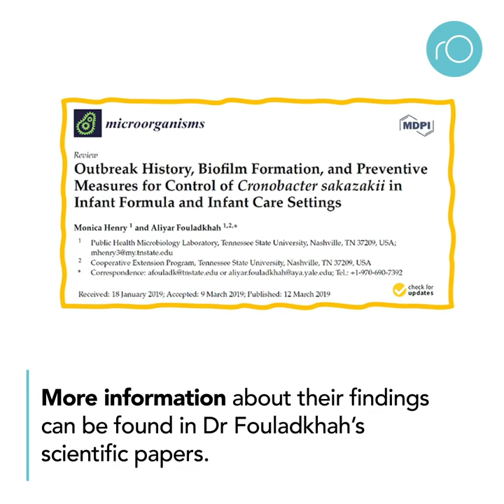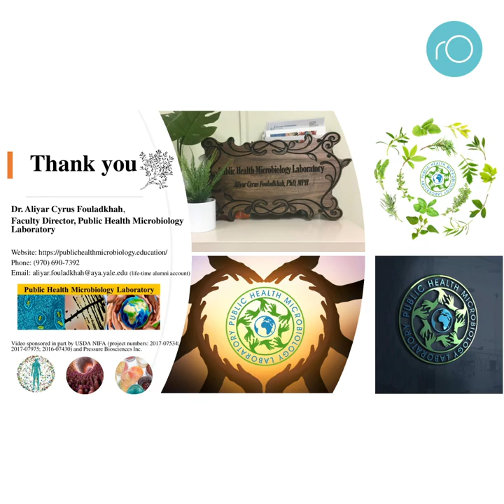How significant are biofilm and planktonic cells of Cronobacter sakazakii?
Additional Information
Allison, A. and Fouladkhah, A.C. (2021). Sensitivity of planktonic cells and biofilm of wild-type and pressure-stressed Cronobacter sakazakii and Salmonella enterica serovars to sodium hypochlorite.
Henry, M. and Fouladkhah, A. (2019). Outbreak history, biofilm formation, and preventive measures for control of Cronobacter sakazakii in infant formula and infant care settings.